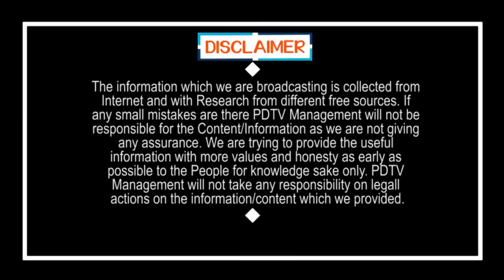Vijayawada kanakadurgamma temple allowing devotees? | బెజవాడ దుర్గమ్మ ఆలయంలో భక్తులకు అనుమతి.?